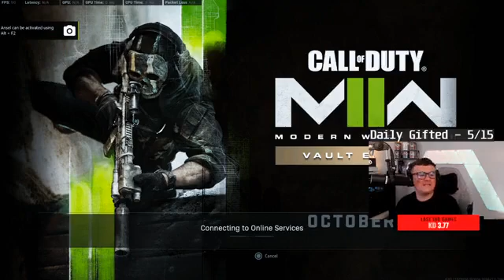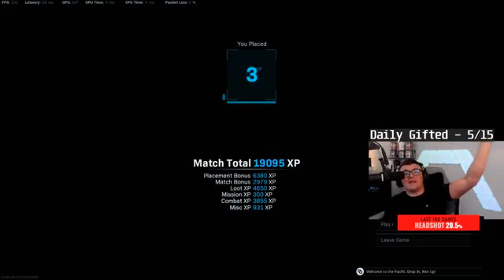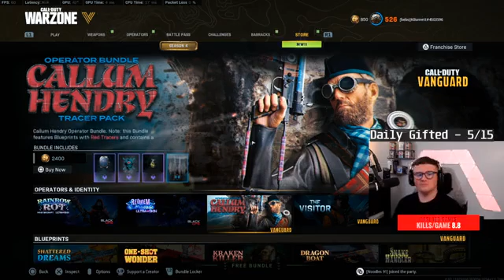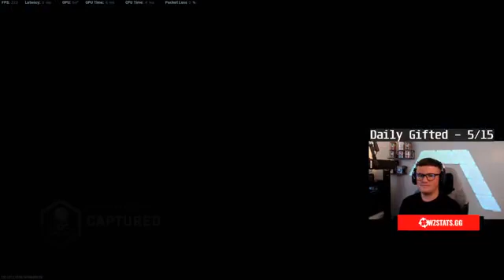🔴 Live - Fry time w_Noodles91 + Control Dec